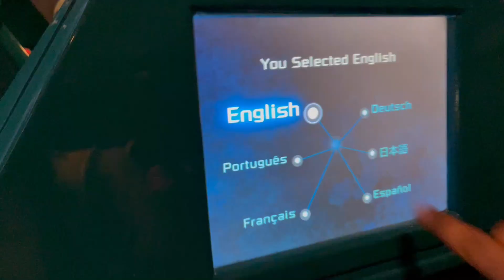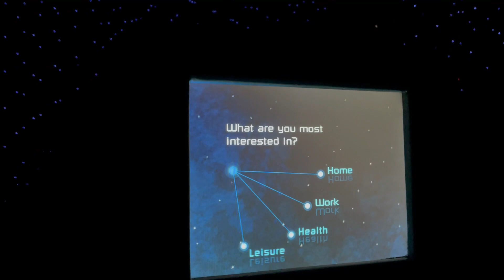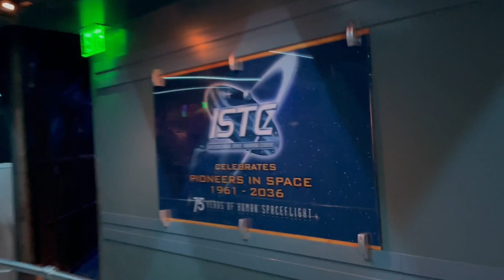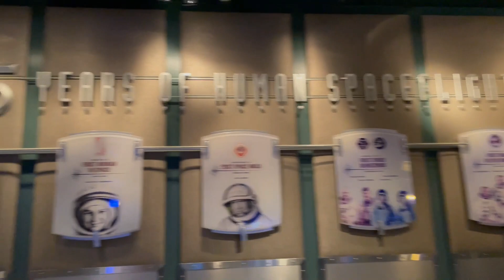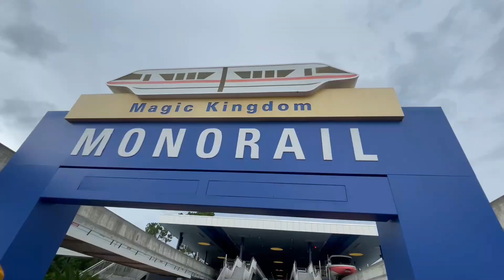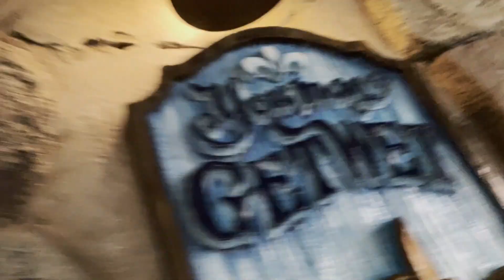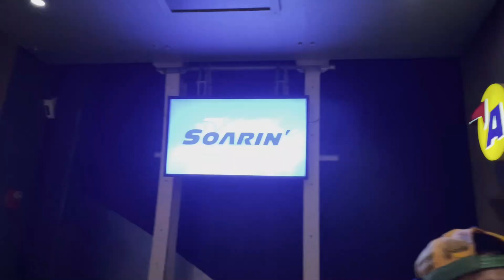Disney World Vlog 😍😍 | My USA Trip | VLOG 51 | ELINA ⭐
Hii ..
Love & peace!
Stay happy.. stay positive..be grateful!❤️💫🧿

Yours Elina⭐

Credits:
VIDEO EDIT AND THUMBNAIL DESIGN BY:
CurvedLine Design Studio